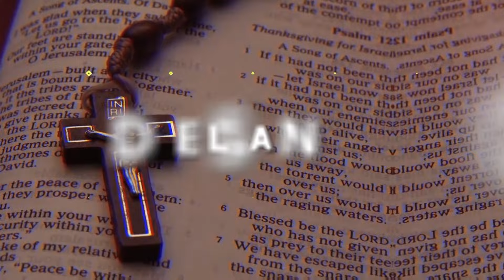Evangelio 9 de Mayo 2024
Reflexión del Santo Evangelio, 9 de Mayo 2024